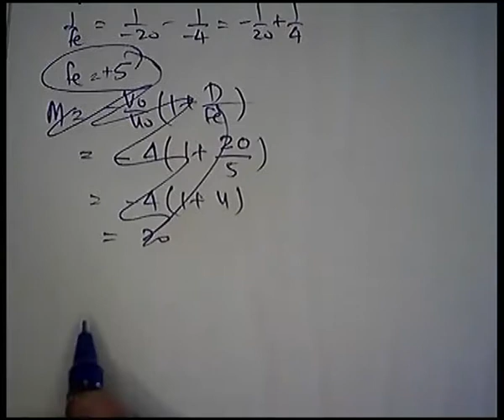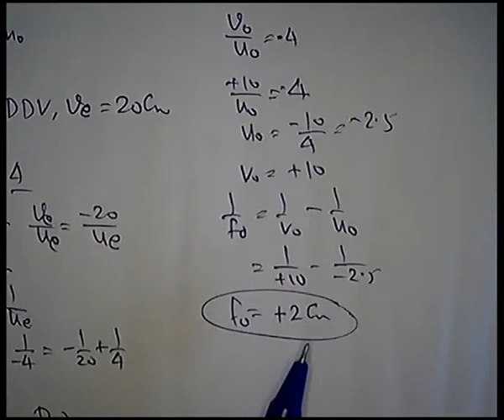Finding fo and fe for Compound Microscope